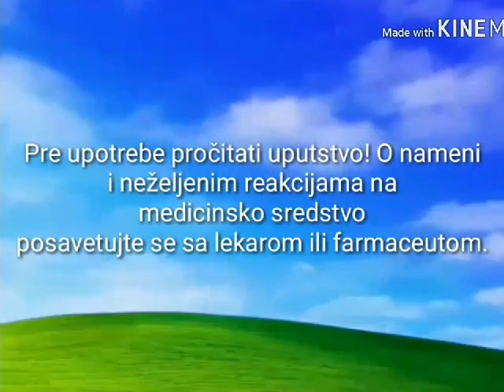Heretic Reklama 1 SRB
Pre upotrebe pročitati uputstvo! O nameni
i neželjenim reakcijama na
medicinsko sredstvo
posavetujte se sa lekarom ili farmaceutom.